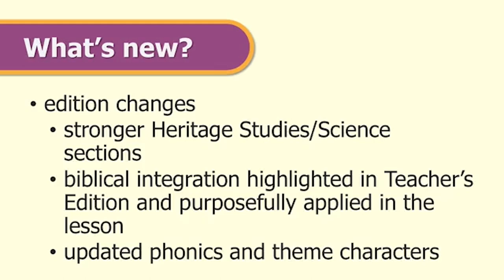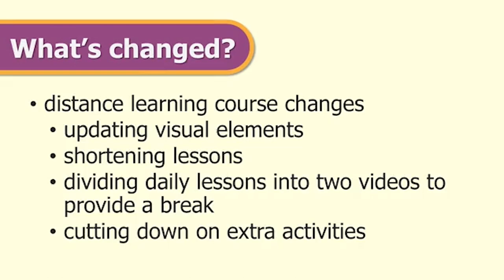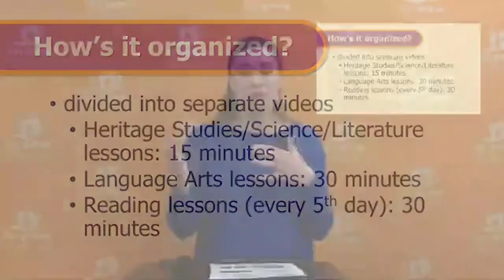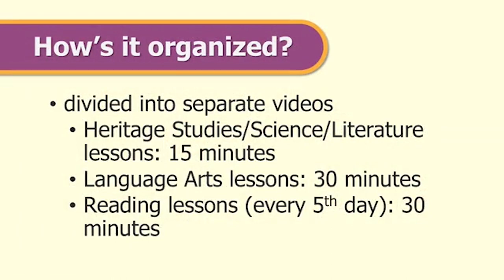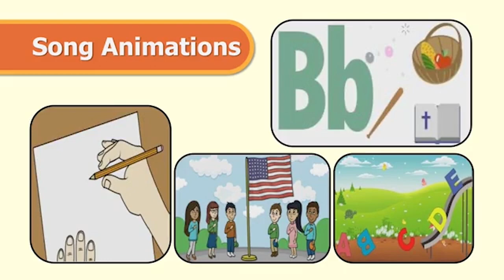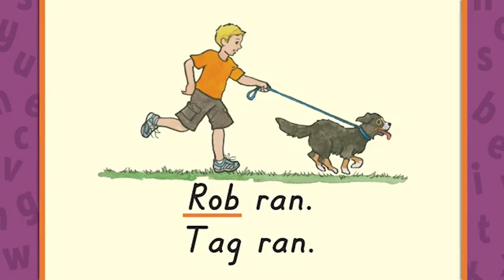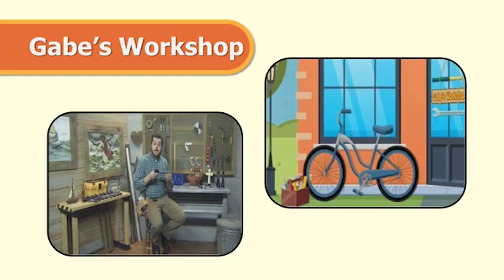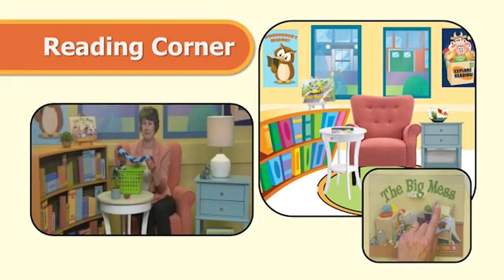Focus on Fives Overview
Mrs. Rulapaugh introduces her new Focus on Fives video course on Facebook live. She explores the new textbook materials, visuals, and teaching approach to the Focus on Fives program, and she explains how the video program works with daily lessons and focused activities. She also walks through some of the new segments that parents and children can look forward to. See sample videos and order this course